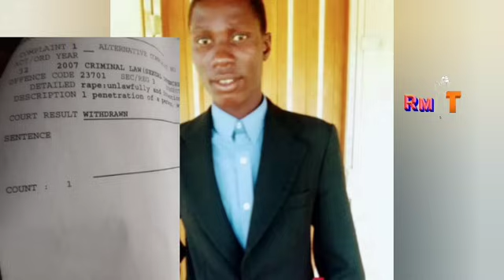Ubuhlungu abhekene nabo owathwesa icala lokudlengula angalenzanga echaza story sakhe